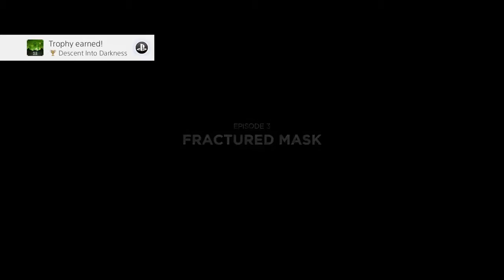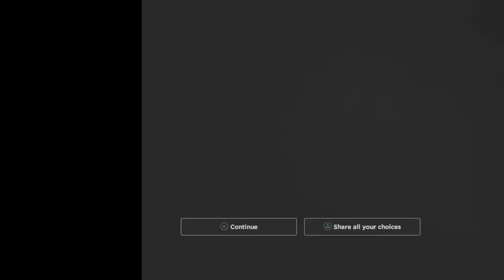lets play batman the tell tale series the enemy within blind part 10